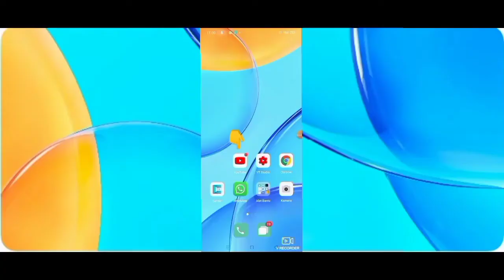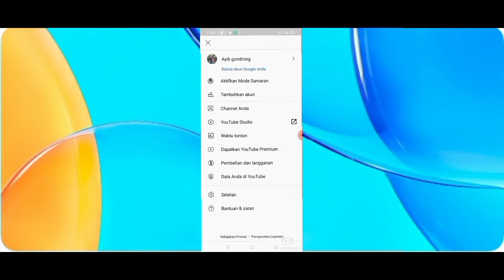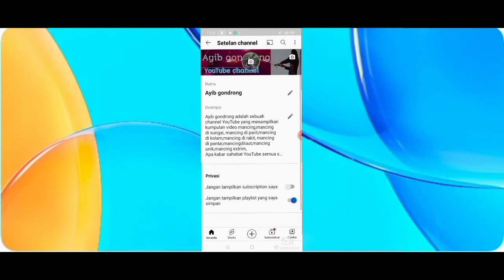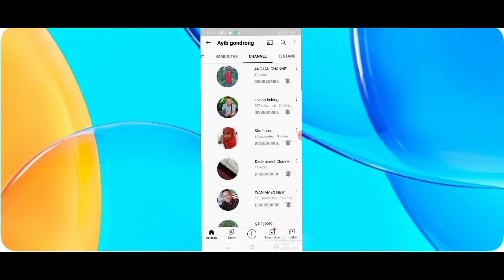CARA MENGUBAH SETELAN PRIVASI YOUTUBE MENJADI PUBLIK PAKAI HP